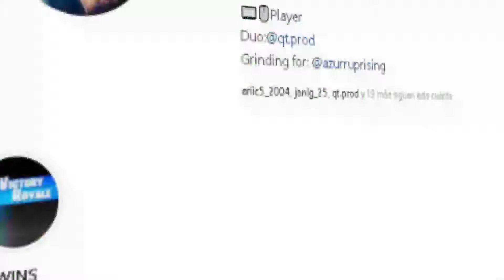BUGS IN FORTNITE